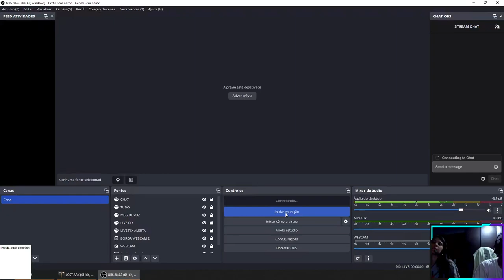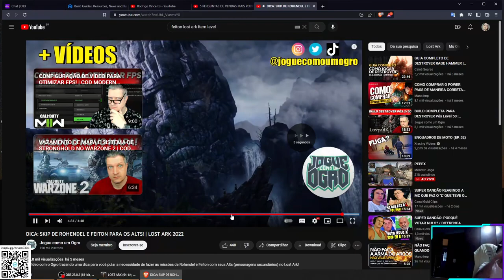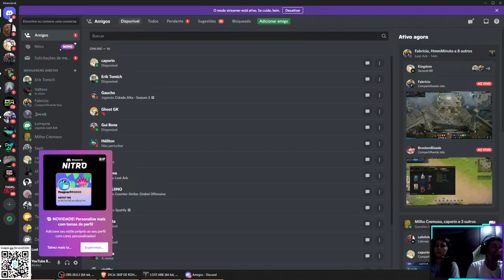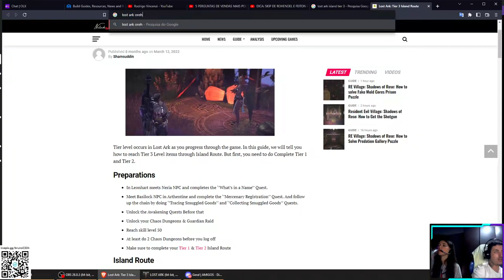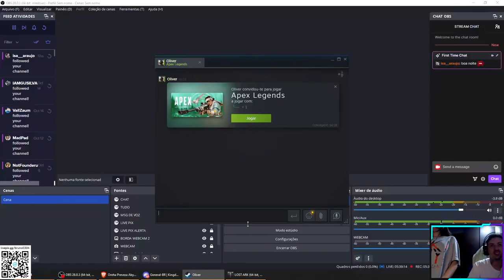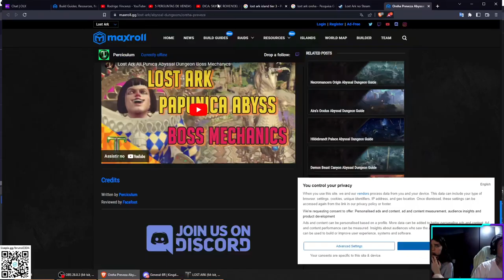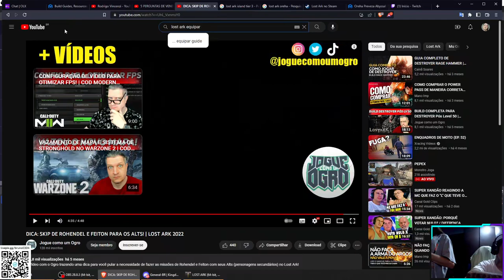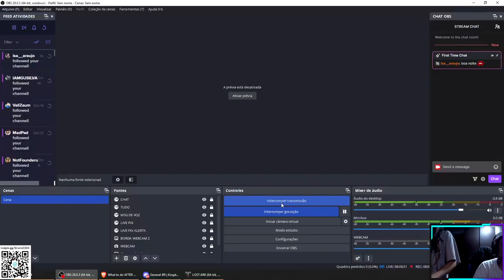LOST ARK COOP LORRAYNE - PART 66